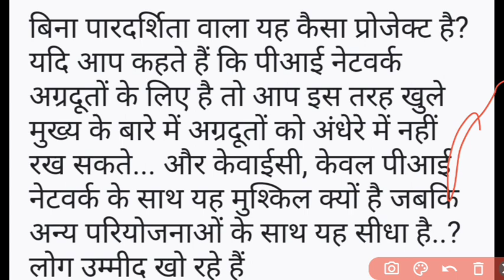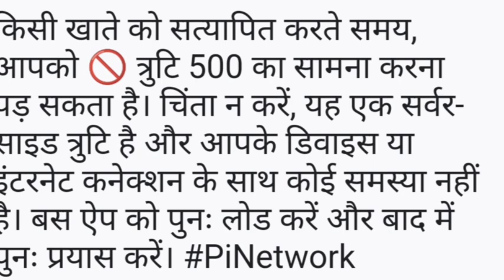Pi Network Price Unlocking //Pi Network Offline Sell In Indin /Pi Network Price Prediction